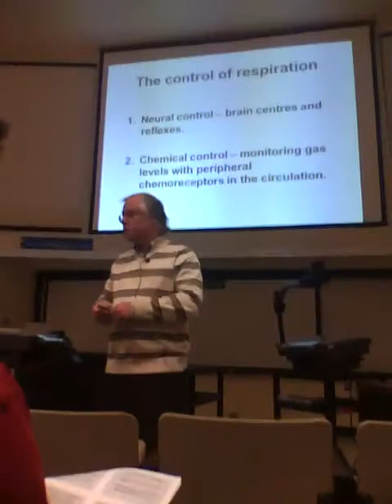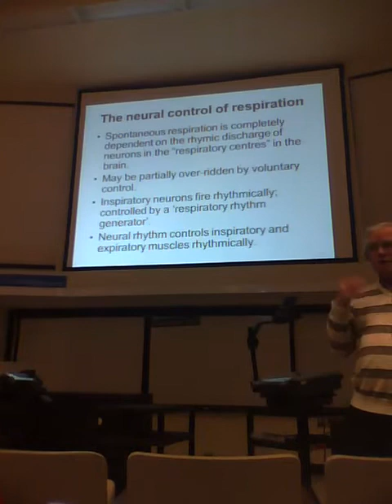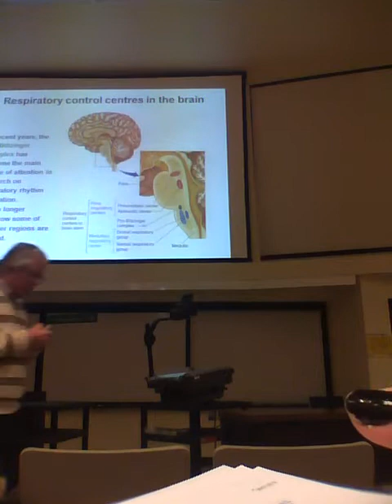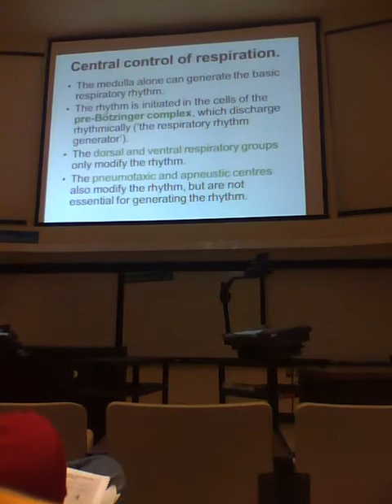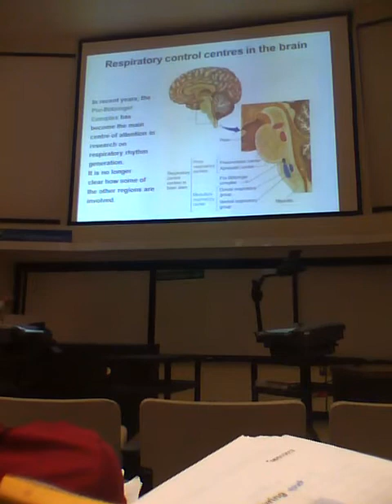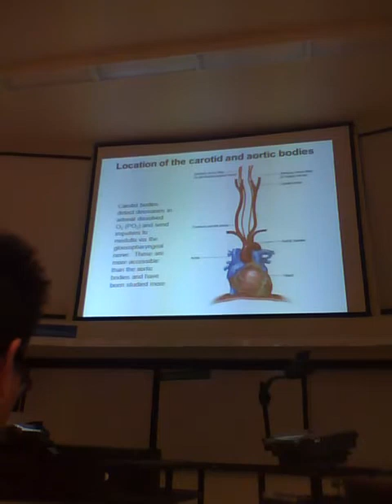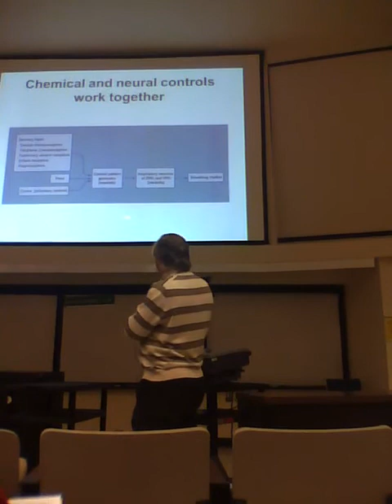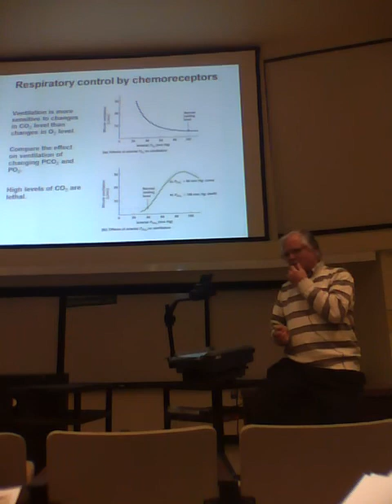Physiology 214 Sanders : January 23, 2012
sorry! my ipod ran out of battery just halfway through class :(